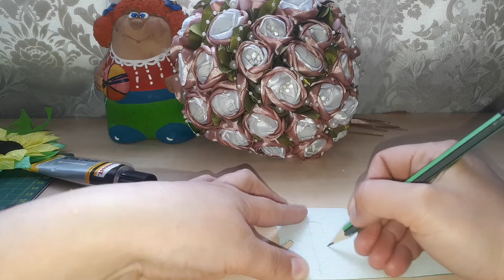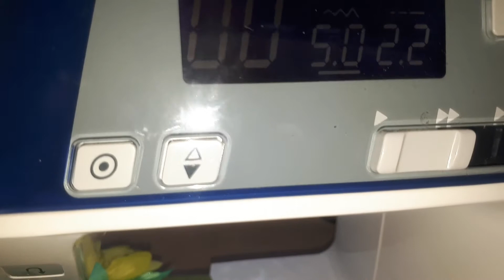Идея для страницы подсолнух в развивающую книгу / The idea for a sunflower page in a developing book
Доброго времени суток дорогие рукодельницы.
В этом видео Вы увидите как я делаю страницу подсолнух в развивающую книгу.

Экономия денежек при покупке на Аliexpress и не только

Желаю творческого вдохновения, интересных идей, безграничной фантазии!
Буду рада пообщаться с Вами!!!